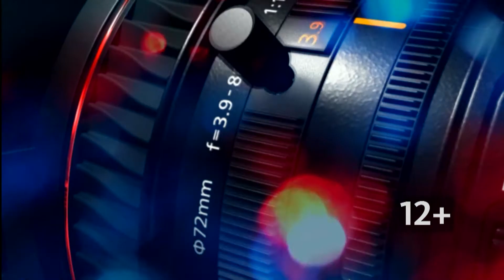Историк рассказал о мифах и легендах Барнаула